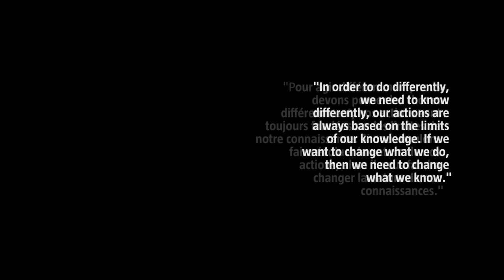AFRoPARISIAN Network #1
Some would probably limit the concept of AFRoPARISIAN to the African diaspora living in Paris. Nous pouvons cependant le représenter comme un mélange triangulaire of Peoples || Creativity || Spirit.
   Peoples = originaires du continent, Parisians of Afro descendants, or simply Parisians connected or open to ancient or contemporary African aesthetics and reality.
   Creativity = englobant différents types d'expression artistique ou d'efforts créatifs, de la musique à la parole, en passant par les contes, le cinéma, la mode, la danse, la lecture de livres, le capoeira, ou présentant d'autres idées créatives.
    And then the African Spirit = to make the loop, that state of mind which embodies humanistic values of sharing, harmony, free spirit, openness, audacity, inspiration, respect among others.
 It is above all a cri du cœur, for us all to be involved in the definition of a new democracy, where we are collectively involved in a new definition of what it is to be in the present here and now, with all its complexities.
The concrete space we hope to create with AFRoPARISIAN Network can be imagined as a kitchen, where we are all invited to cook, through passion and kill hungers.